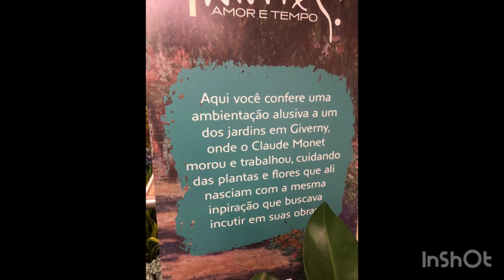PELOS JARDINS DE MONET UMA VIAGEM NO TEMPO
PELOS JARDINS DE MONET - UMA VIAGEM NO TEMPO - CLAUDE MONET
Exposição de Monet no shopping Mueller, em Curitiba.
Uma viagem no tempo e a alegria de ver as obras de Monet e passear pela réplica do seu jardim.